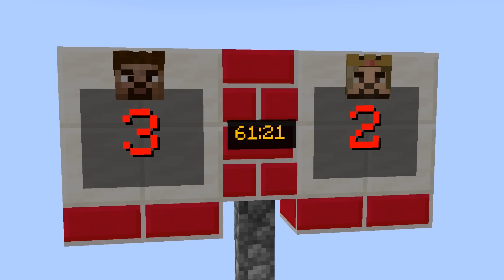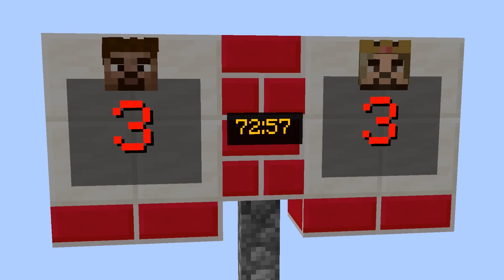ARDA VS RÜZGAR FUTBOL MAÇI YAPIYOR! 😱 - Minecraft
Bu videoda Şehrimizde Futbol maçı yapıyoruz. Ama maç adeta ölüm kalım mücadelesine dönüyor. Sizce kazanan kim olur? Arda'nın takımı mı? Rüzgar'ın takımı mı? Tahminlerinizi yorumlara yazın bakalım ↓

Bölüm : 1603

Minecraft hayranıysanız, bu videoyu izlemeniz gerekiyor! Bu Minecraft Futbol karşılaşmasında, Dünyanın en iyi iki takımı olan Zengin ve Fakir'in takımı olarak oynuyoruz. Heyecan verici bir maç olacağından emin olabilirsiniz!

Diğer Minecraft videolarımıza da göz attığınızdan emin olun! Seveceğiniz tonlarca harika içeriğimiz var!

minecraft parodileri